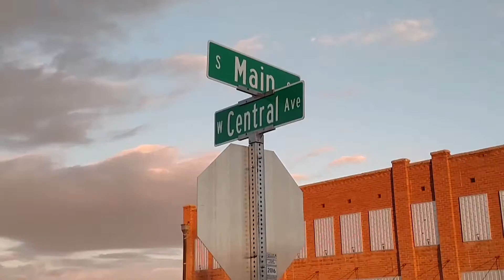RoadHacker: Main and Central in Coolidge, Arizona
I spent a few minutes standin' on the corner of Main and Central in downtown Coolidge, Arizona.